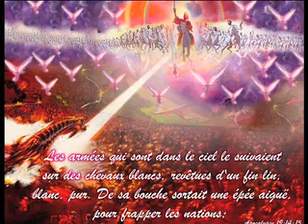Marchez-vous selon l'Esprit ou la chair ?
Salut tout le monde, Marchez-vous selon l'Esprit ou la chair ?

Notre corps que nous vivons dedans, ça veut dire notre esprit et l'âme, notre corps est aussi appelé une tente, Paul a dit, dans 2 Corinthiens 5:1 Nous savons, en effet, que, si cette tente où nous habitons sur la terre est détruite, nous avons dans le ciel un édifice qui est l'ouvrage de Dieu, une demeure éternelle qui n'a pas été faite de main d'homme.

La question importante est, marchez-vous selon l'Esprit ou la chair ? dans Galates 5:16 Je dis donc: Marchez selon l'Esprit, et vous n'accomplirez pas les désirs de la chair. Si vous marchez vraiment dans l'Esprit mon ami, vous n'êtes pas sous la pression les désirs de la chair, et contrairement votre chair sera sous la pression de l'Esprit de Dieu, Jésus est en contrôle de votre esprit, si vous marchez selon l'Esprit, mais si vous vous retirez, l'âme de Dieu ne prend pas plaisir en vous et Il vous abandonnera, afin que vous viviez pour vos propres désirs de la chair. pour cela Paul a dit, en 1 Corinthiens 9:27 mais je mortifie mon corps et je l'asservis , de peur d'être moi-même rejeté, après avoir prêché aux autres. Très important d'asservir notre chair, pour que nous serons pas rejetés de Dieu.

J'ai eu cette expérience mon ami, quand je marche selon l'Esprit, et je donne à Jésus le contrôle de ma chair, même dans mes rêves, j'attaque les désirs de ma chair et l'Esprit du Seigneur contrôle tout mon corps.

Une fois un ami m'a appelé chez moi, je dormais, et je me suis réveillé et je lui ai répondu, sans en être conscient, le lendemain, ma femme m'a dit que je me suis réveillé et j'ai répondu à mon ami, et puis je suis revenu et j'ai dormi, Je lui ai dit que je ne me souviens de rien, j'ai appelé mon ami pour lui demander qu'est ce que je lui ai dit peut-être que j'ai dit quelque chose de mal, il m'a dit que je lui ai parlé très gentiment et je lui ai dit, je t'appellerai demain, ce jour là le Seigneur m'a montré que mon corps est encore dans sa main, et même si je dors l'Esprit qui contrôle ma chair.

Mon ami ne le prenez pas à la légère, de marcher selon l'Esprit est très important pour finir la course ou vous allez échouer et retirez et regardez en arrière comme la femme de Lot, comme ce qui s'est passé avec moi avant que j'ai donné à Jésus le contrôle de ma vie et mon esprit et l'âme.

Alors marchez selon l'Esprit, et vous n'accomplirez pas les désirs de la chair.

Que Jésus vous bénisse.